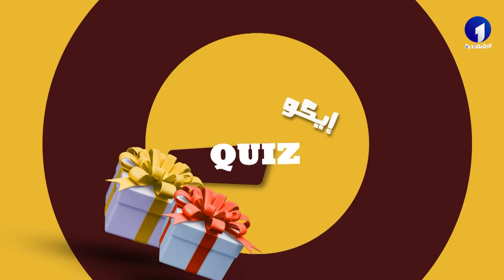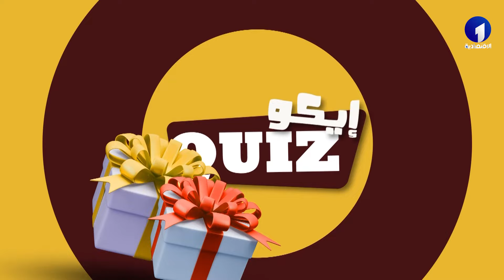إيكو Quiz | أسئلة متنوعة تقافية ترفيهة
قناة الاقتصادية الأولى
التردد: 10922
الترميز : 27500
معامل الترميز : 7 / 8
الإتجاه : أفقي
قمر نايلسات
موقع ويب: